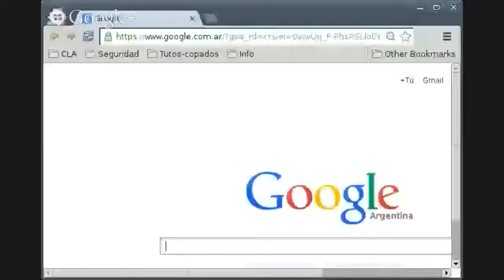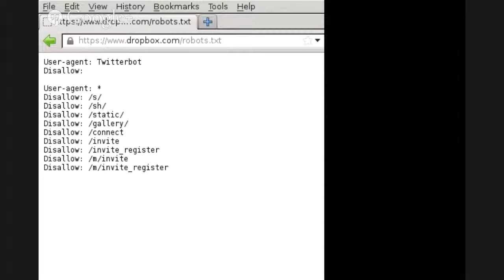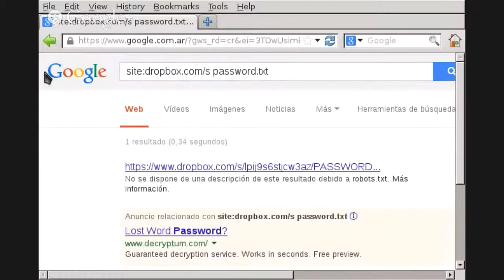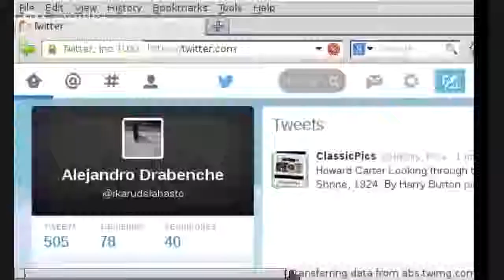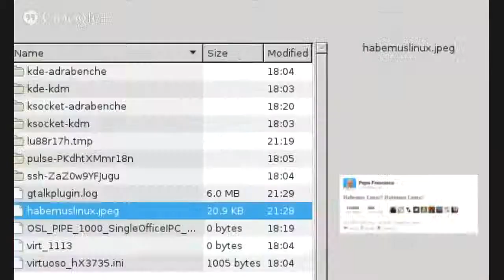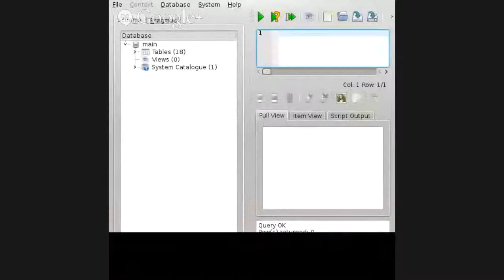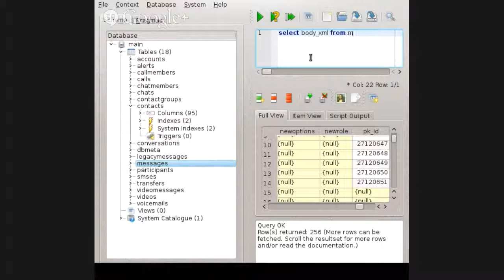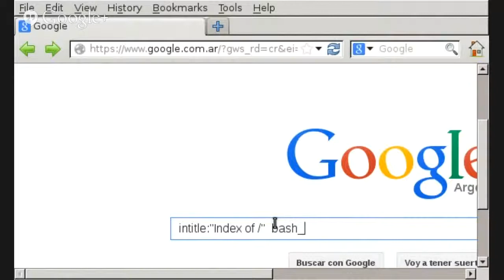1/2 Privacidad en Internet